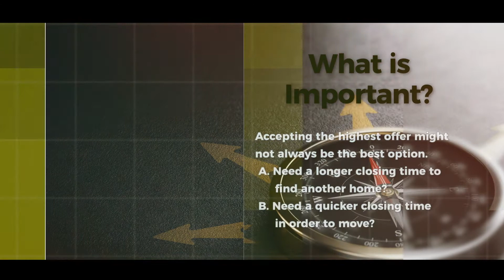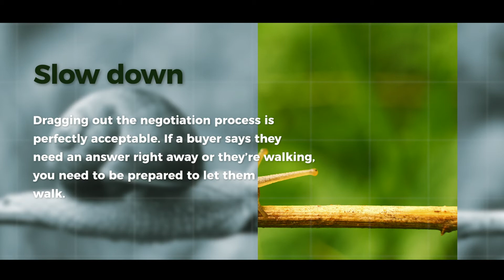Amanda KC Realty Multiple Offers